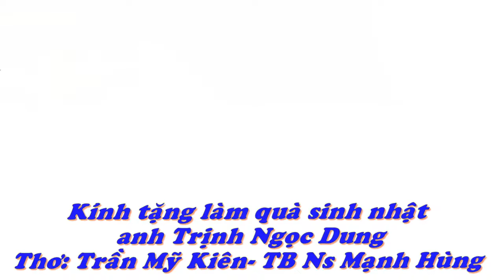Chùm Thơ CHÚC MỪNG SN Ông Già Nhà Quê 2020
Các tác giả: Nguyễn Thu Hải, Cước Lê Công, Trần Mỹ Kiên, Phạm Thành, Quynh Tuong, Vị Đắng Socola, Trịnh Hiền, Hạnh Nguyễn, Mai Lê, Tinh Nguyenhuu.